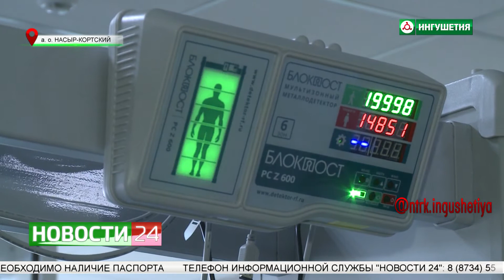ЕГЭ по обществознанию сдали ингушские выпускники.